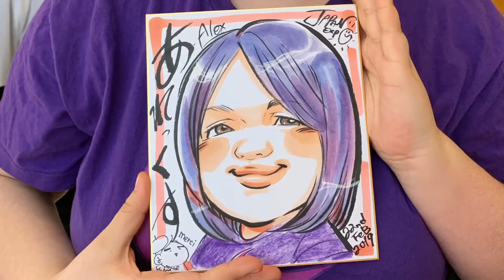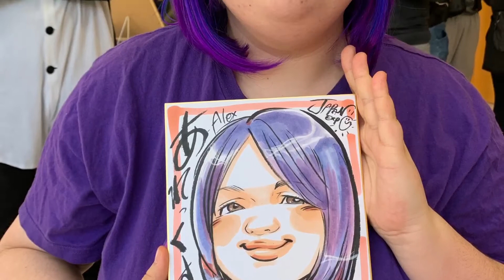Alex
Follow Nigaoefamily!